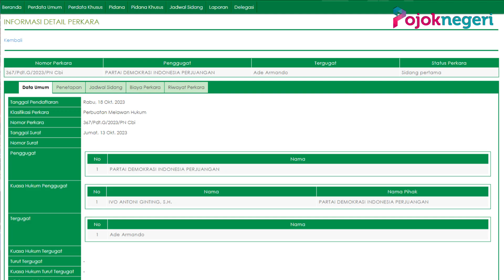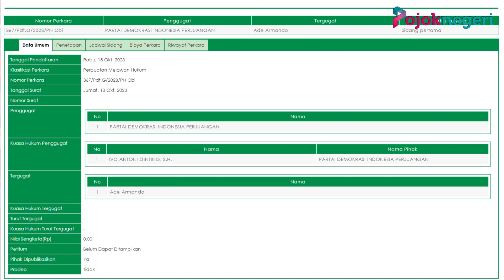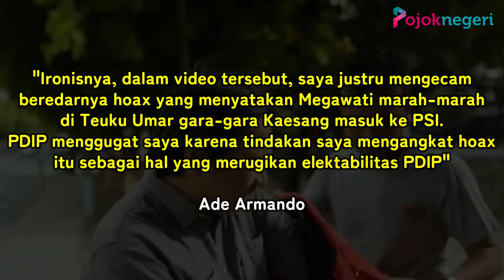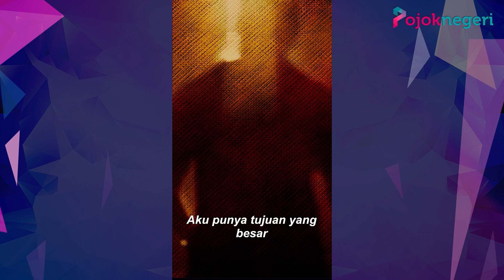Olok-olok Megawati, Ade Armando Digugat PDIP Mencapai Rp 200 Miliar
Anak buah Kaesang Pangarep, anggota Partai Solidaritas Indonesia atau PSI, Ade Armando digugat PDI Perjuangan.

Ade Armando digugat oleh PDIP karena video soal Ketua Umum PDIP Megawati Soekarnoputri.

Ade Armando menyebut gugatan dari PDIP tersebut mencapai lebih dari Rp 200 miliar.

Berdasarkan laman SIPP Pengadilan Negeri (PN) Cibinong, gugatan PDIP terhadap Ade Armando terdaftar pada Rabu 18 Oktober 2023 dengan klasifikasi perkara perbuatan melawan hukum.

Gugatan terhadap Ade Armando nomor perkara 367/Pdt.G/2023/PN Cbi.

Tim Badan Bantuan Hukum dan Advokasi Rakyat (BBHAR) DPP PDIP Johannes Lumban Tobing membenarkan pihaknya menggugat Ade Armando di PN Cibinong.

Menurut Ade Armando, PDIP mempersoalkan videonya di kanal Youtube @AdeArmandoOfficial, yang berjudul 'Benarkah Megawati Ngamuk Karena Kaesang Gabung PSI".

Video tersebut tayang pada 25 September lalu.

Ade mengabarkan dirinya digugat perdata lebih dari Rp 200 miliar oleh PDIP.